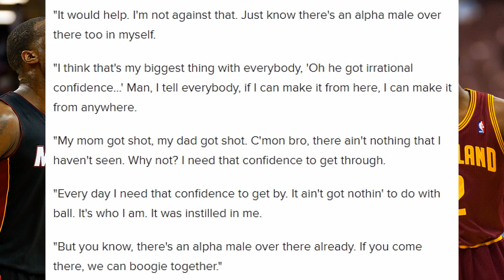Dion Waiters Tells Kyrie Irving "There's Already an Alpha Male in Miami", Kyrie Irving Trade To Heat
Dion Waiters Tells Kyrie Irving "there's already an alpha male in Miami" | Kyrie Irving Trade